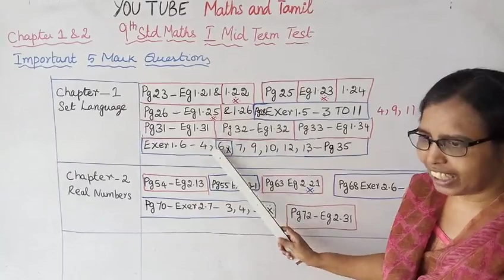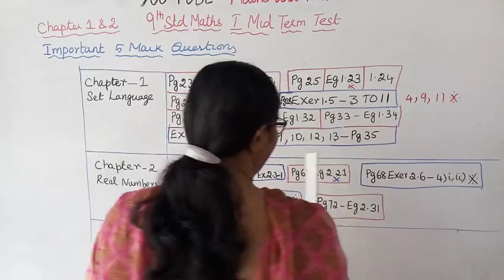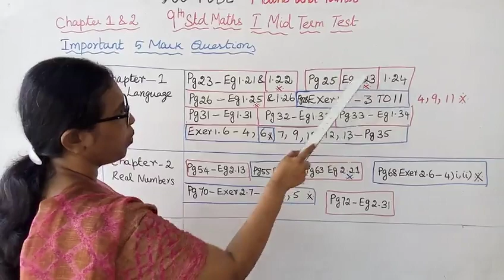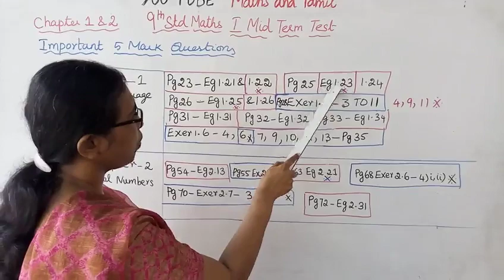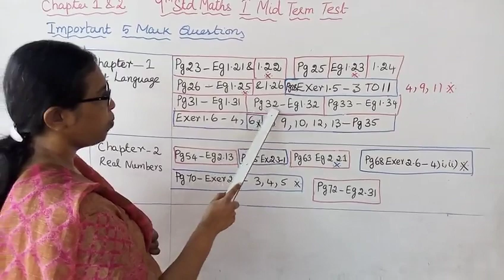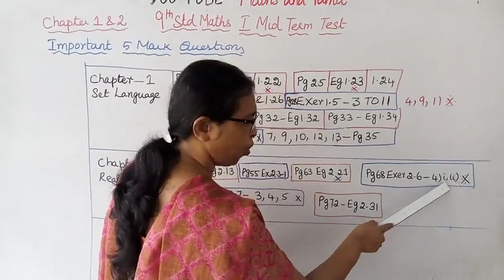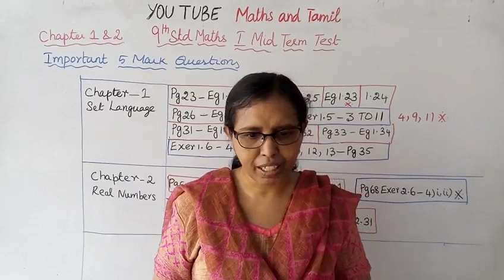T.N.9th std maths - 1st Mid Term Test | Important 5 Mark Questions | Chapter-1&2.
Dear students,
This video tells about that
1st Mid Term Test
Important 5 mark Questions